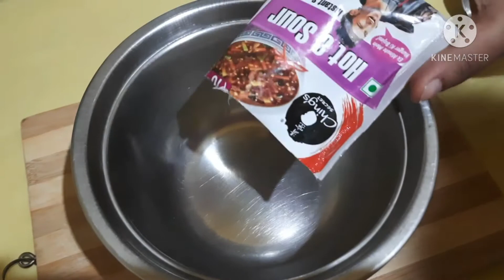hot & sour soup with maggi